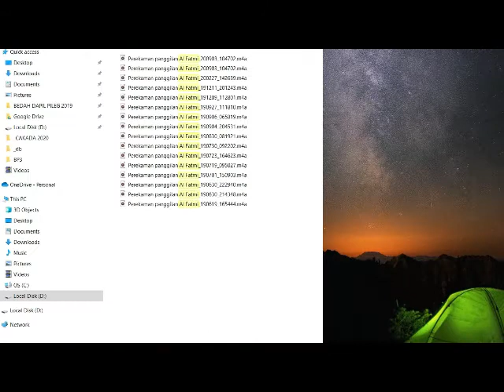Sambutan Arief Budiman KPU e-Rekap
uji publik sirekap